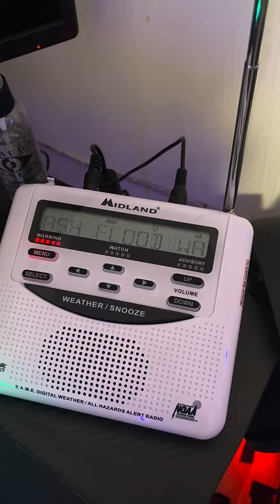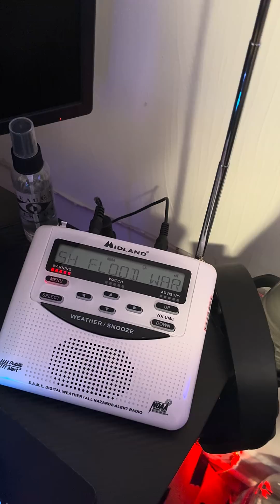6/30/25 KHB-59 Flash flood / Flood, Weather Radio